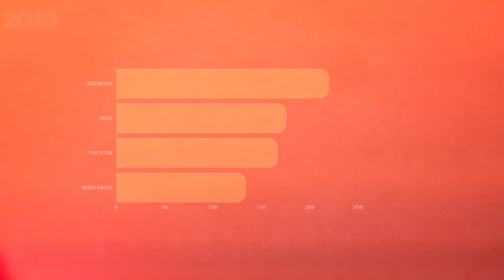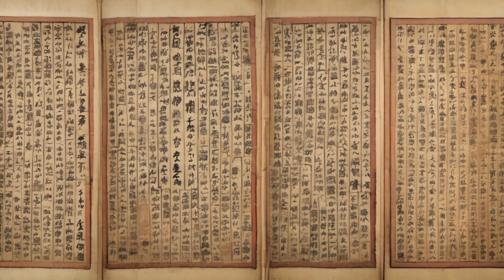What Led Indonesia to Become Muslim?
What Led Indonesia to Become Muslim? Discover the fascinating journey of Islam's spread to Indonesia, the world's largest Muslim-majority nation, through centuries of trade, conquests, and cultural exchanges. Uncover how Muslim missionaries and traders navigated oceans and continents, influencing local rulers and elites to embrace the faith. Explore the syncretism between Islam and indigenous beliefs, shaping Indonesia's diverse religious landscape. Learn about the pivotal role of Sufism and the enduring legacy of Pancasila in fostering unity and harmony among Indonesia's multi-ethnic society. Delve into the rich tapestry of history that intertwines Islam with Indonesia's cultural and political evolution.